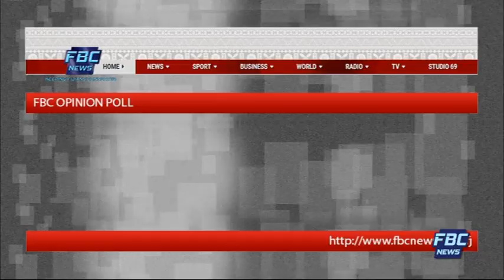7pm News - 30 May 2020